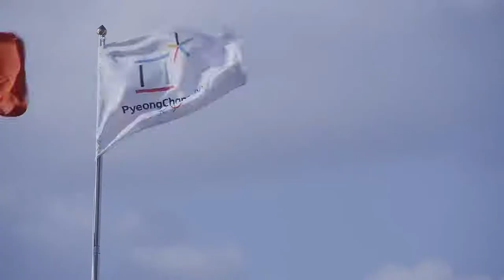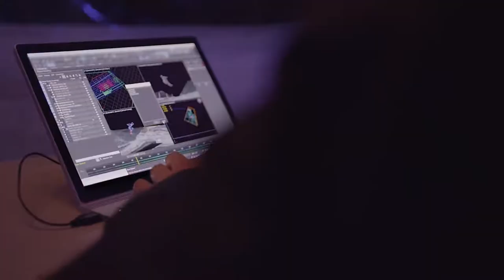INTEL 1200 STAR DRONES SKYSHOW 2018 World Record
SOURCE: Intel

Fly over 1200 Intel Shooting Star drones for a record-breaking performance. Follow the drone team’s journey to the Opening Ceremony and the first flight of its kind. For more info on the tech, head to intel.com / Olympics / drones.